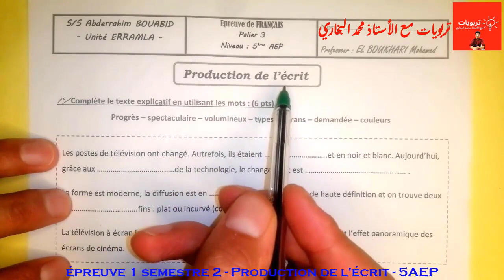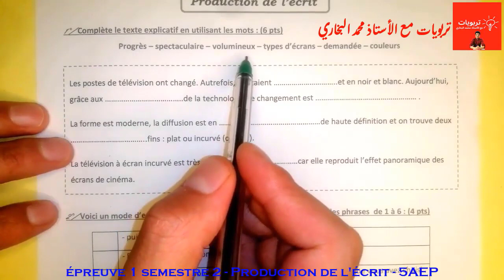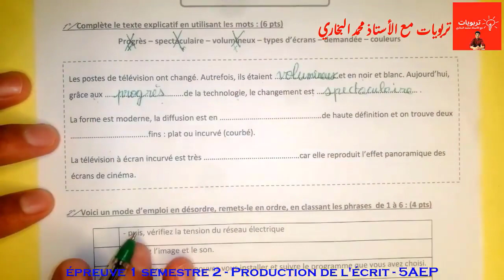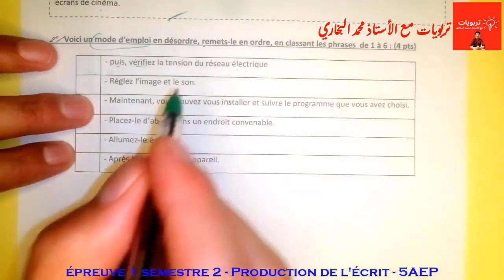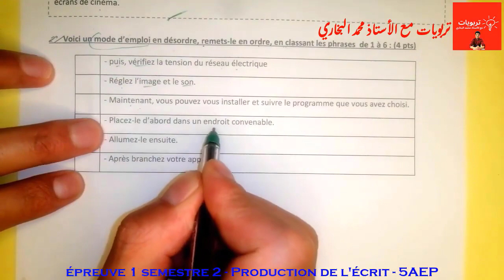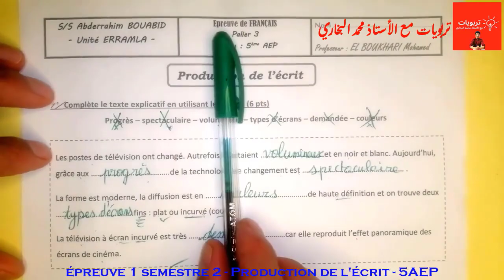فروض الخامس اللغة الفرنسية 2022 - 2023 || الفرض الأول الدورة الثانية || La production de l'écrit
فروض المستوى الخامس 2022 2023 - الفرض 1 الدورة الثانية - مادة الاجتماعيات (التاريخ،